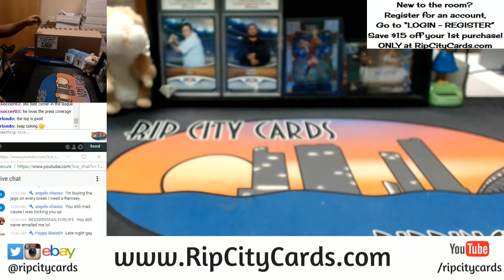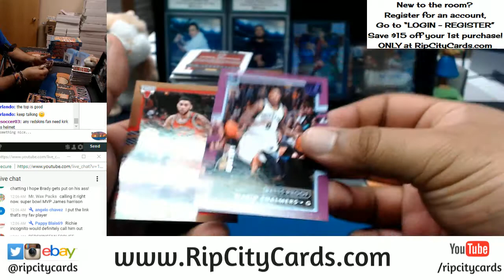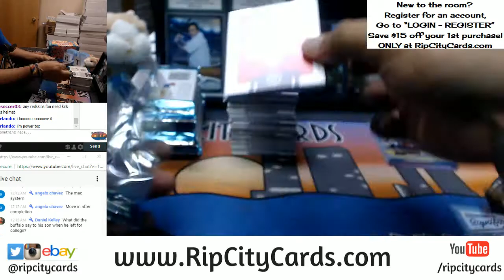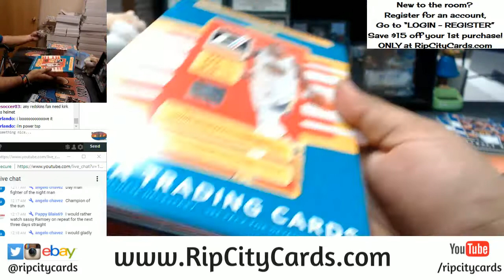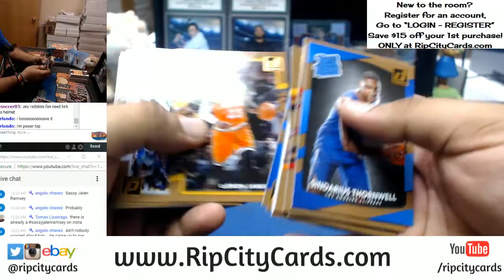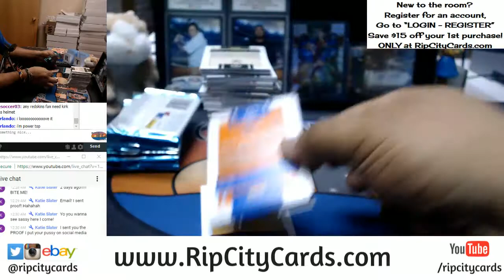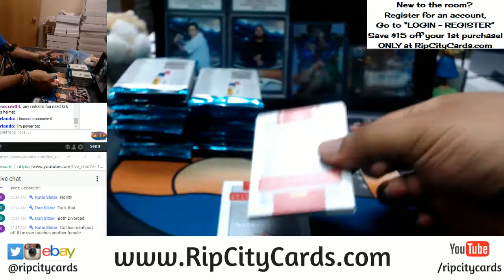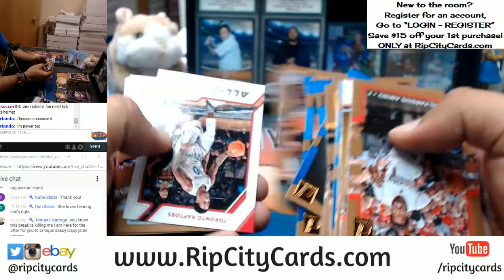2017 18 Donruss Basketball 5 Box Break #3 eBay